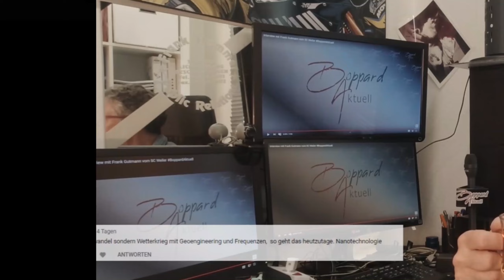JahresRückBlick 2020 von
Ein kurzer Rückblick auf die ersten 7 Monate
Wir wünchen euch einen guten Start in das neue Jahr!